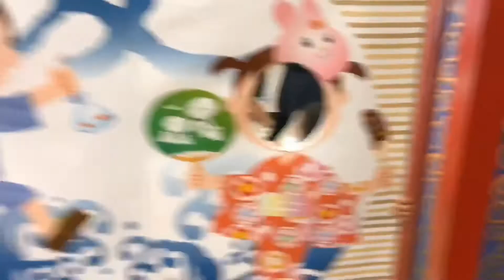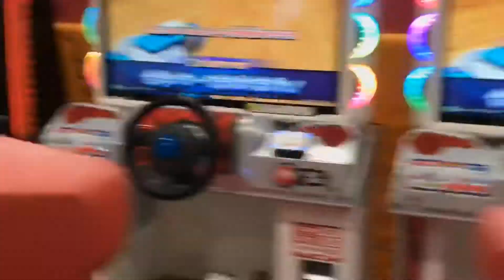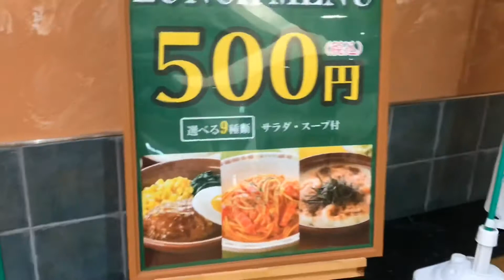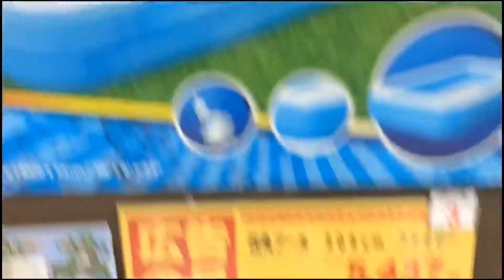DIYROUTINE|shopping|UNINSPECTED. Na pangyayari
And support my YouTube channel subrang nakakatakot na pangyayari at
Subrang ganda mag shopping lalo na pang
May perang pang shopping but kung wala nman maganda din sya dahil nakakaalis nang stress dahil sa daming tanawing nakikita but don’t give up,so guys godbless and always safe